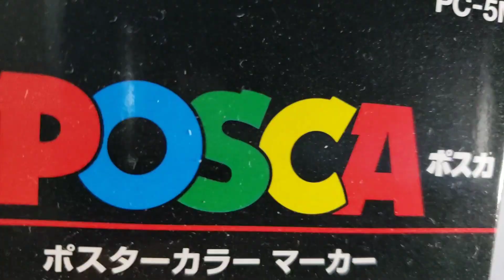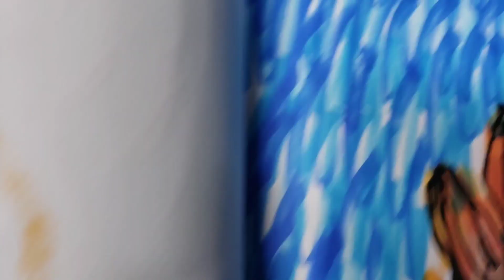Childish Gambino Drawing, Abstract | Sketchbook Vlog #021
Childish Gambino Drawing, abstract portrait in my sketchbook series. Just having fun and practing my new style.

Beat 3: